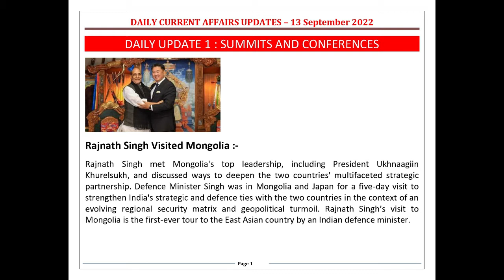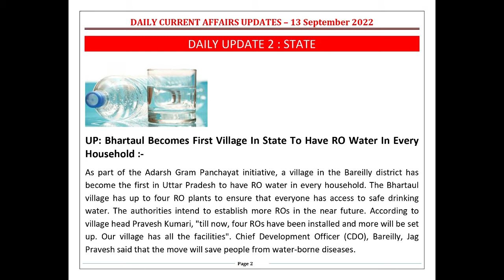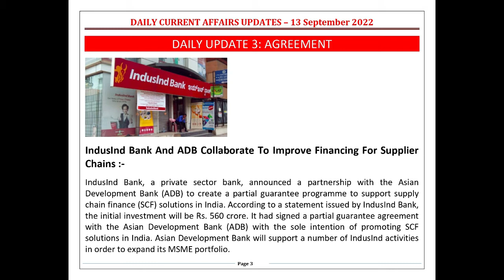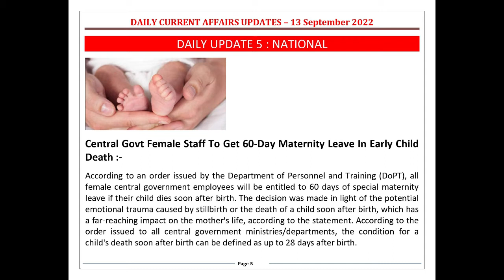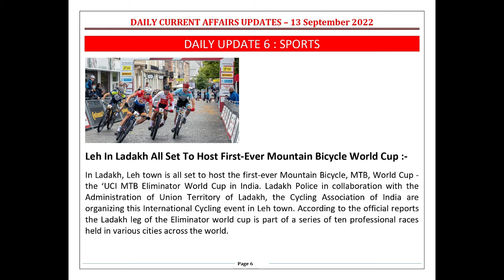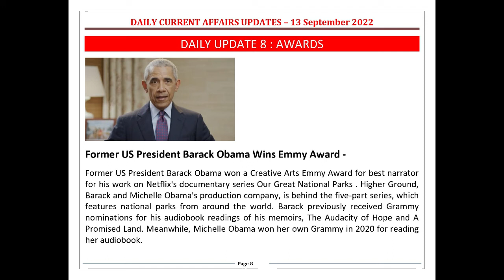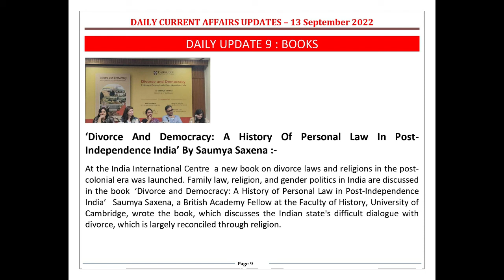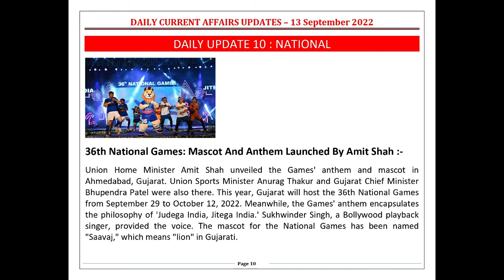Daily Current Updates in English 13th September 2022